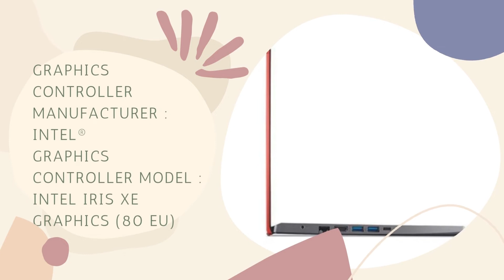ACER Aspire 5 Slim A514 55 548J Core i5 1235U 512GB Red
ACER Aspire 5 Slim (A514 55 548J) (Red)
Part Number : NX.K5KSN.001

Include Tas

Spesifikasi :
Operating System : Windows 11 Home
Processor Type : Core™ i5
Processor Model : Intel® Core™ i5-1235U processor
Standard Memory : 8 GB
Maximum Memory : Upgradeable using 1X Slot Free
Total Solid State Drive Capacity : 512 GB
Solid State Drive Interface : NVMe Gen4
Screen Size : 35.6 cm (14")
Display Screen Technology : IPS, Acer ComfyView™ LED-backlit TFT LCD
Screen Mode : FHD
Backlight Technology : LED
Screen Resolution : 1920 x 1080
Graphics Controller Manufacturer : Intel®
Graphics Controller Model : Intel Iris Xe Graphics (80 EU)

GARANSI RESMI ACER (1th Part & 3th Service)